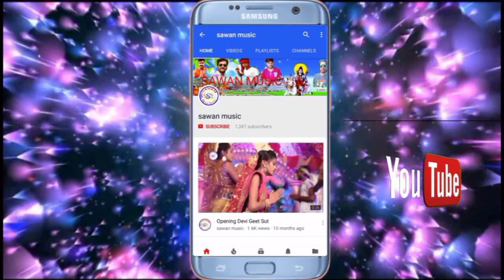आज तक का सबसे परम्परीक सावन गीत जो हर घर में बजने वाला है ,एक बार जरूर सुने ,गायक ;-sajan srarti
निर्माता :-दीपक यादव (सावन ) (सावन म्यूजिक की शानदार भक्तिमय प्रस्तुति )
मोबाइल नम्बर :-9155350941 ,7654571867 ,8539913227
gayak:-sajan sararti
एल्बम :हे भोलेनाथ तिरपुरारी महेशवर
geet:-jiya jitendar
अगर आप सावन म्यूजिक का विडियो सबसे पहले देखना चाहते है तो
हमारे चैंनल को